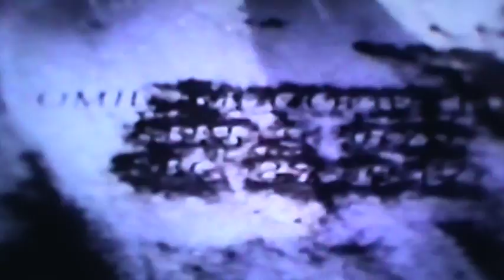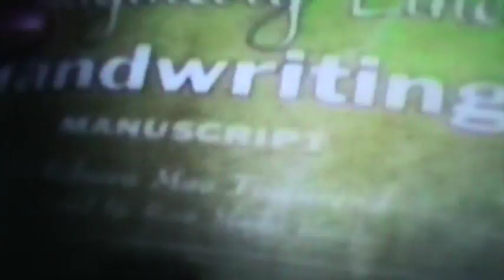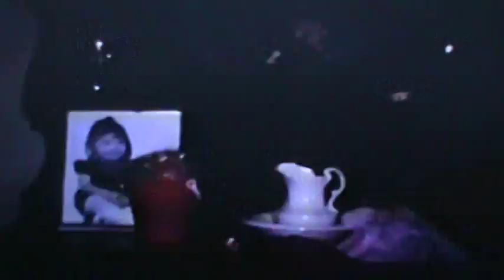Raymond Hill Home Movies Part 1